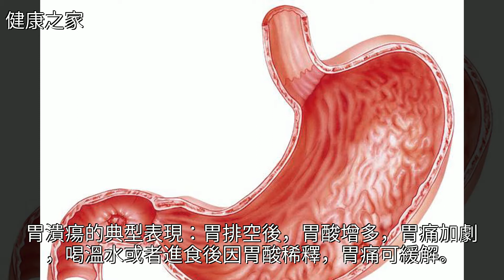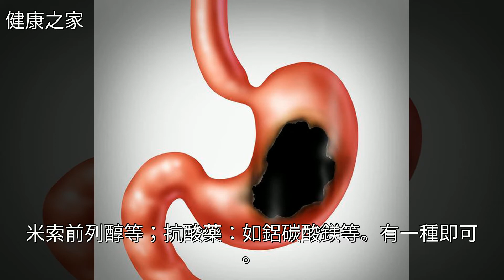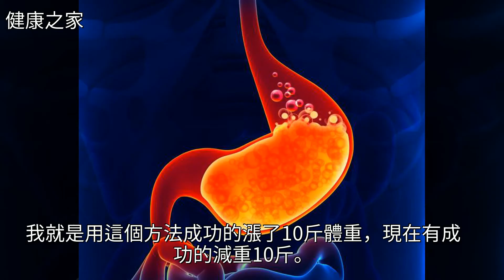送給夜班胃痛的你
送給夜班胃痛的你送給夜班胃痛的你腸胃病 胃潰瘍 睡眠 汽水 藥品